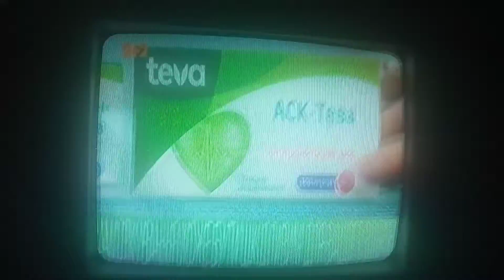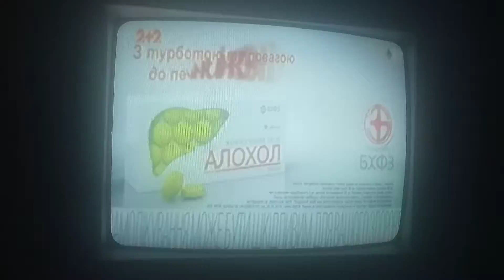Рекламный блок (2+2, 05.12.2021)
CAMRip.

В перерыве между телепередачей "Затерянный мир".